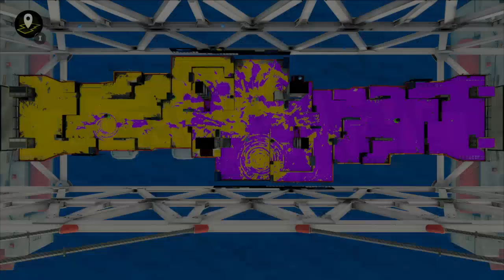Splatoon 3: Bit of filler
Probably the calmest splatoon 3 hour I've had in months.